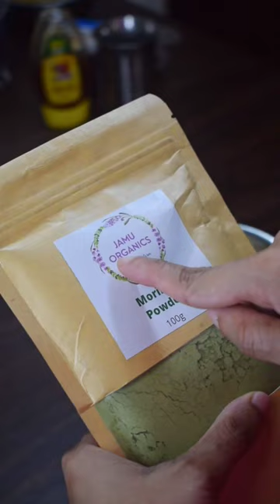Moringa Shake For weight loss, PCOD and PCOS